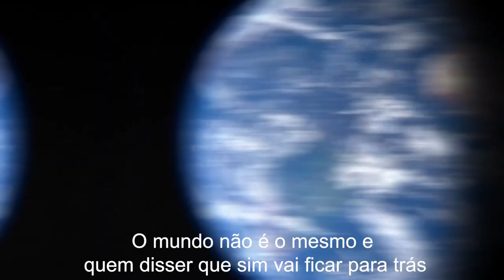O Saber não ocupa lugar | Onde Quando e Como eu Quiser | Comprimido.pt 💊